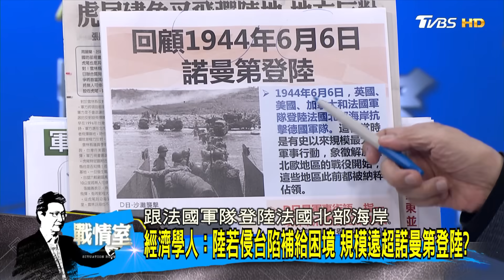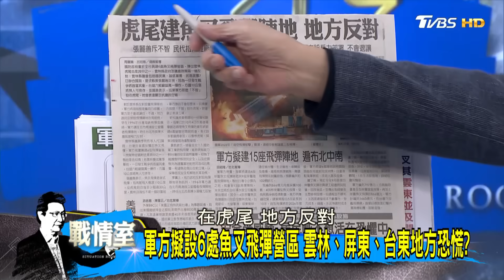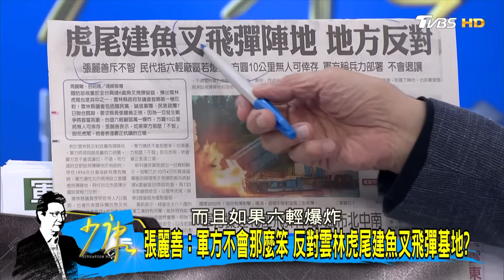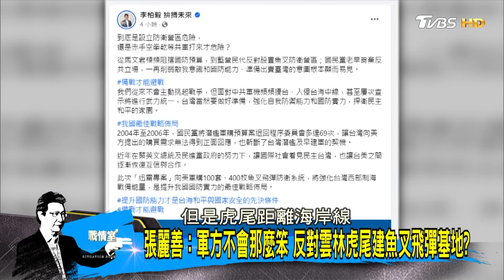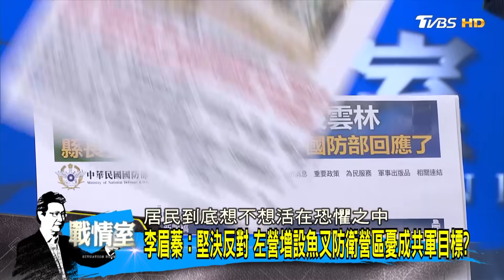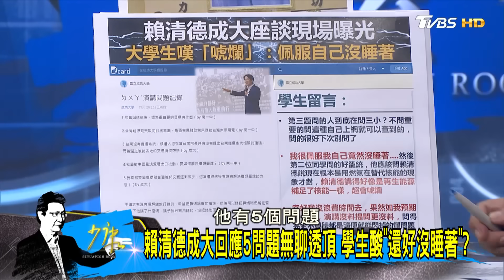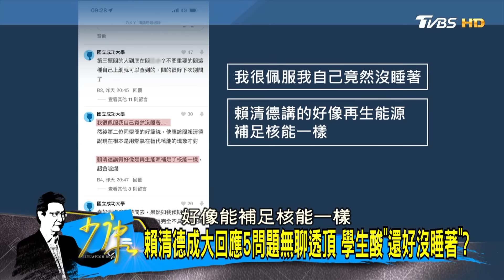【CC完整版中集】學生嘆"唬爛":佩服自己沒睡著 賴清德成大現場見光死? 少康戰情室 20231108